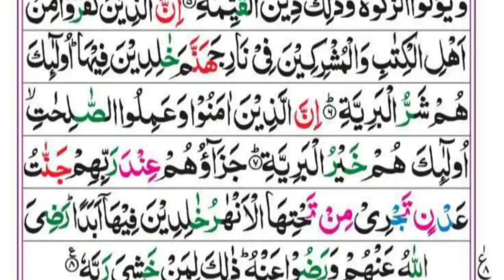Tilawate Quran Surah Al-Bayyinah surah no 98.